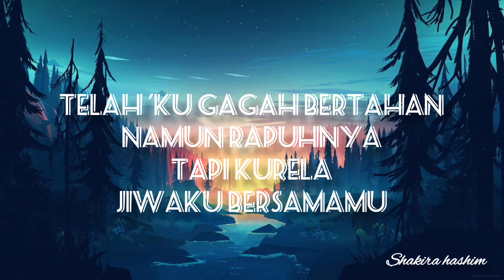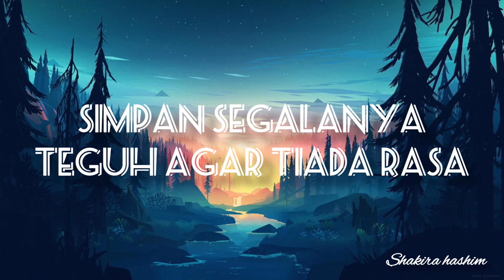ERNIE ZAKRI - GUNDAH (LIRIK)